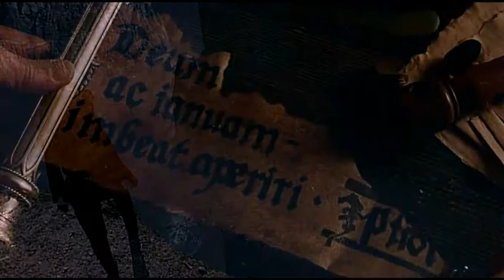Олег Луганцев. Лунный свет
Кадры из фильма Стивена Соммерса "Ван Хельсинг"